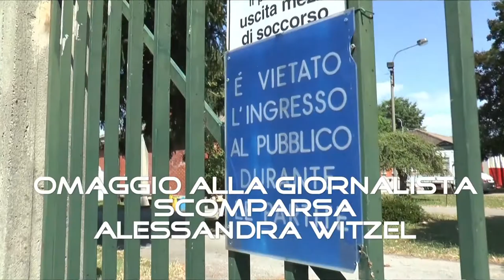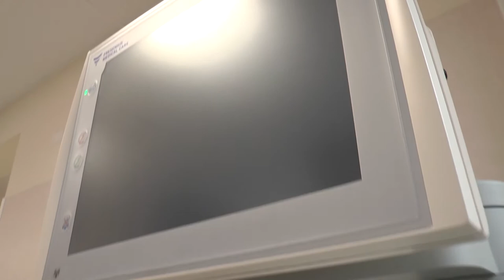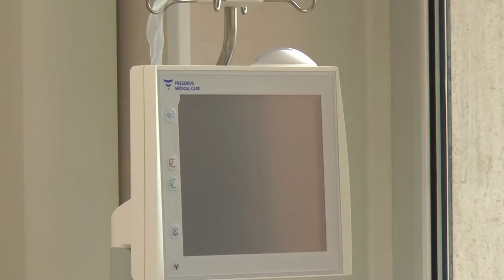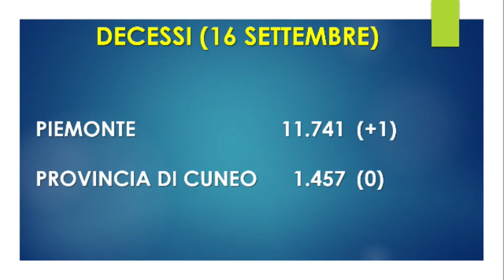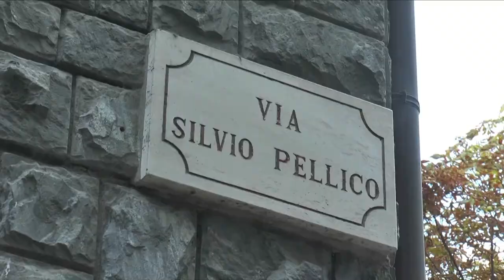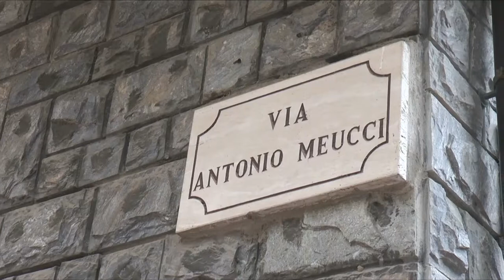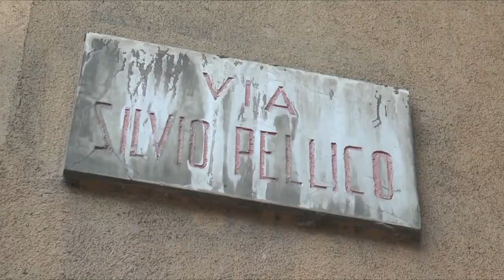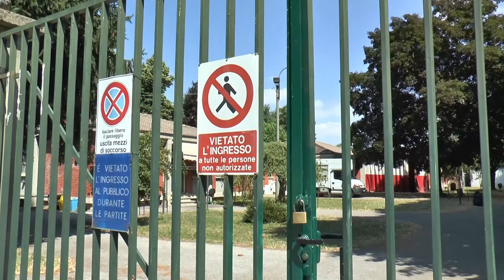Telegiornale 16 settembre 2021 - TELEGRANDA (ch 186)